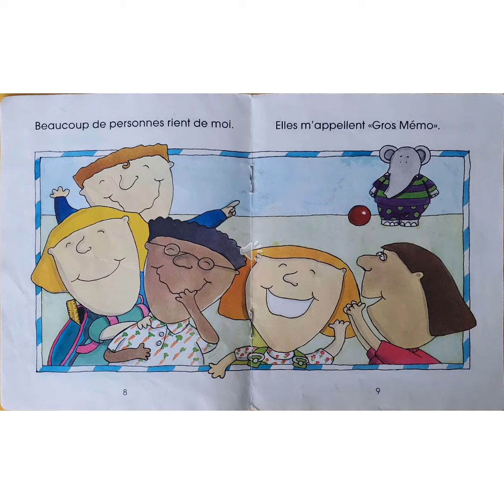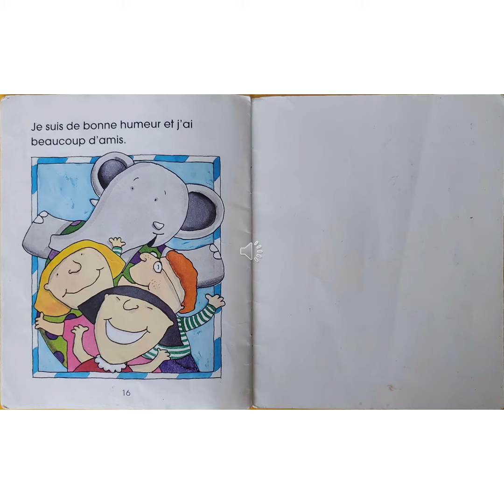Je suis gros niveau D